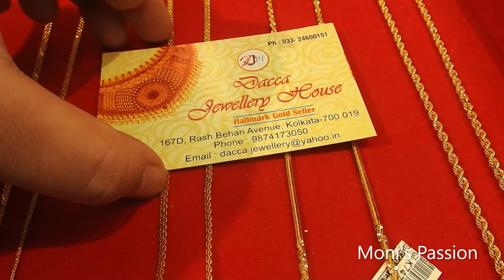সোনার লকেট ১.৩০গ্রাম থেকে|Gold Chain's Latest Light Weight & Bridal Collection|গোল্ড চেন ডিজাইন#GOLD